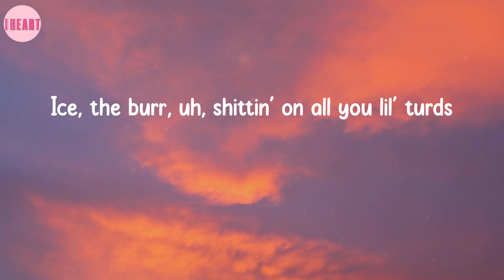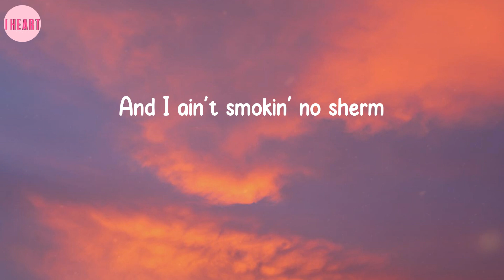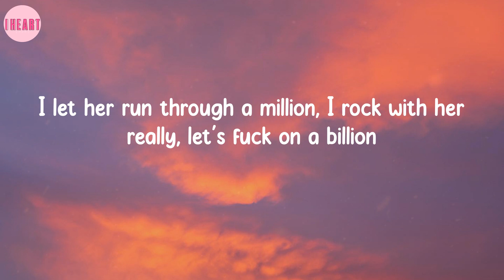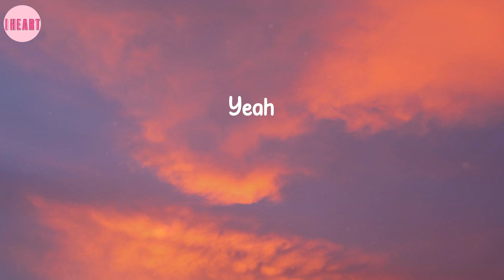fukumean - Gunna (Lyrics)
🎤Sing with me:
Yeah
Yeah